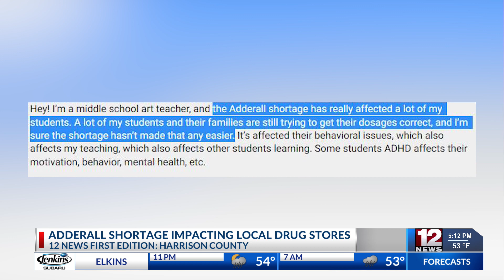Adderall shortage impacting local drugstores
Several ingredients in the creation of the drug are currently in high demand, causing the shortage.